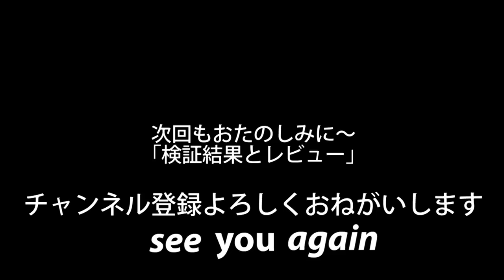新しい形のタイヤレバー【その名もタイヤキー】part1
今回の動画は、海外メーカーから発売されている「TyreKey」（タイヤキー）の商品紹介と実演になります。